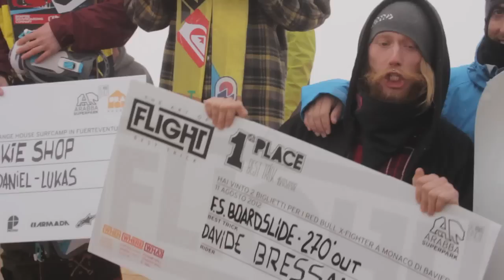Dolomiti Superski_Arabba Superpark_18032012_Shop Challenge Event.mp4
Although the Arabba Superpark opened only one year ago, it's already become the ideal location for lots of cool freestyle events, where massive action awaits the riders. We don't want to miss a single shred party and so our crew went to the Arabba Superpark on the 18th of March 2012 to be in the front row for you at the "The Art of Flight" Best Trick Contest.